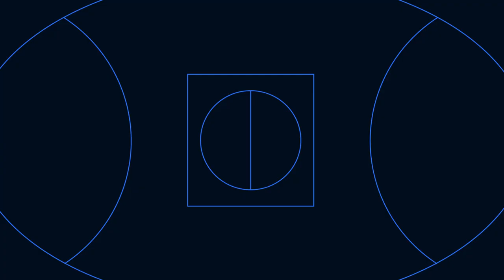Can Brighton get a Top 6 finish in the EPL? Best EPL & NFL futures + FIBA WC, Rugby WC & NRL bets!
CODE Bet Daily Podcast - Episode 179,  Wednesday August 23 - NFL & EPL futures, FIBA World Cup, Rugby World Cup, ODI Cricket and NRL!

CODE Bet Daily podcast today delves deep into the best player props, match bets and game picks with Christian McCaffrey to have another strong season for the 49ers in the NFL, Brighton to finish in top six in the Premier League and Pakistan to continue their great form in the cricket.

Plus there's a look at some FIBA World Cup match picks, chaotic team mascot arguments, a Rate my Multi and the unstoppable Panthers in the NRL!

CODE Bet Daily's Jaymz Clements, Alex Donnelly and Liam 'Stats Guy' McAllion delve into betting tips for teams and players who will dominate in a huge week of sport.

Introduction - 00:00
Player Props - 4:23
Game Picks - 14:47
Best Bets - 23:03